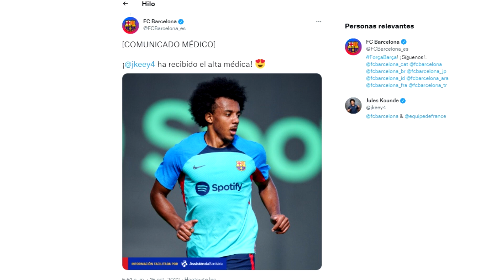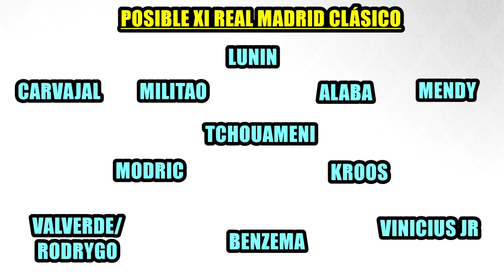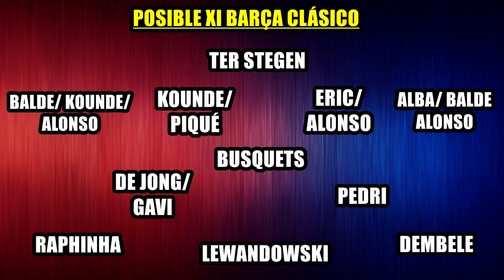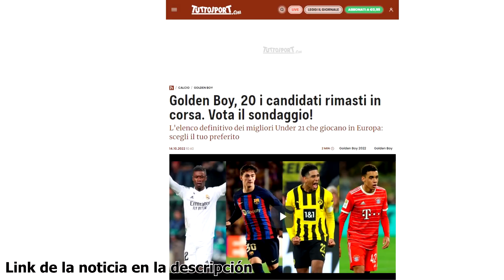EL CLÁSICO: ASÍ LLEGAN LOS DOS EQUIPOS | KOUNDE AL 100% | COURTOIS AUSENTE | LEWANDOWSKI, GOLDEN BOY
Noticias del clásico protagonizadas por un Barça que llega al partido con Kounde de regreso y al 100%, Xavi habla acerca de sus planes para el clásico, que será también el primero oficial de Robert Lewandowski. Por otro lado el Real Madrid llega sin Courtois, finalmente ausente, Ancelotti analiza el partido. Además se desvelan los 20 finalistas de los premios Golden Boy a mejor sub-21. Así ha ido el día de noticias y fichajes del clásico.